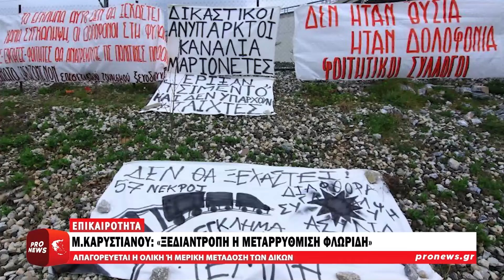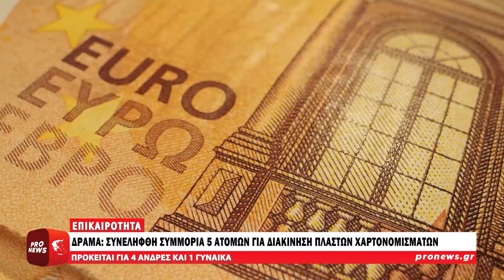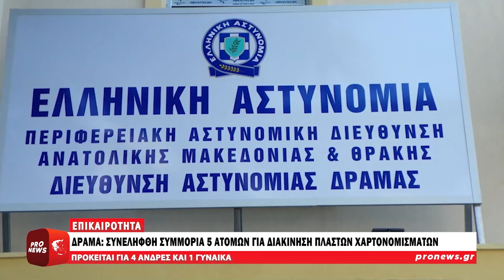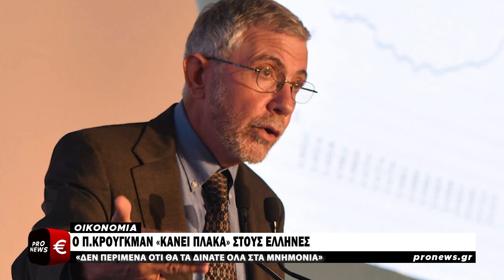Δελτίο Ειδήσεων Pronews 12.07.2024 | Pronews TV